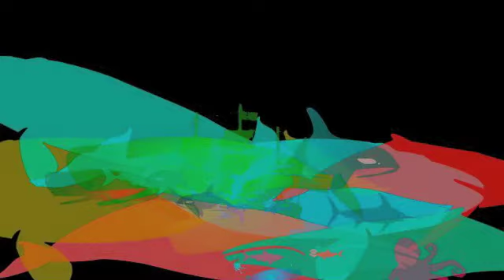Wintermitts - 'Oceans Apart'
A track from the new Wintermitts album "Oceans" - released February 28th, 2012.